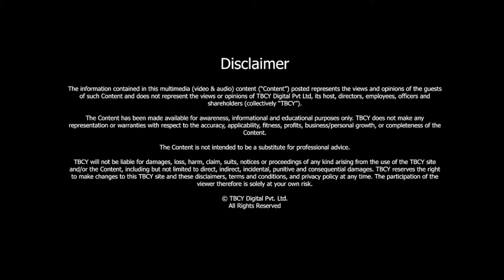CLASSICAL MUSIC and the modern world | Anastasia Kozlova | TBCY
S4 E006 Anastasia Kozlova, Multidimensional Musician, Violinist, Founder, Festival Groeneveld

00:00- Introduction
00:33- About Anastasia Kozlova
01:38- Why did you move from Leningrad?
02:44- How does your music festival differ compared to others?
04:56- What will happen to classical music if you do not follow that approach?
06:47- What is your definition of classical music?
09:29- Do you need to convince the musicians you invite to your festivals?
10:43- What helps you create this combination of ideas and concepts?
13:15- About the aristocratic roots of Anastasia’s family
19:07- Did you believe it immediately or did you verify the stories?
22:29- Family’s Influence on music and what you do with music?
24:15- How do you define success?
25:10- Comment on the current state of affairs in Russia?
27:15- How do you want the world to remember you?

Classical music some say is on the decline, but there are people who love it and want to make it familiar with the whole world so that it remains a part of our shared culture. Classical music had a sense of stiffness and inflexibility and only altering these can we hope for the new world to understand and appreciate classical music.

Today’s guest, Anastasia Kozlova, born in Leningrad, is a musician, a freelance concert violinist and art director of her own music festival. She talks about her aristocratic family roots and her family’s influence on her life. She also discusses the need to make Classical music younger and more spontaneous.

About Anastasia Kozlova

- Anastasia Kozlova, born in Leningrad, is a musician, a freelance concert violinist and art director of her own music festival and has helped a number of music festivals around the world to also start.
- She has won numerous prizes and recognition and has played with the world's leading classical musicians.
- Her family moved to Spain when she was 11 and to the Netherlands when she was 13. Her mother was one of the top five harpists in the world and passed away when Anastasia was 15.